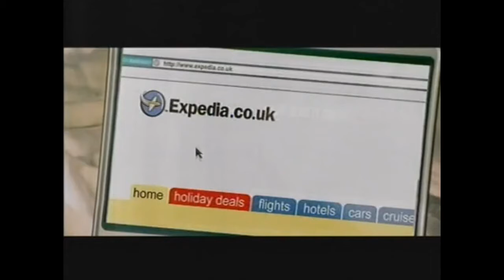ITV1 Adverts - October 2004 (3)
Another pair of breaks. There's a lot of travel ads in here, which are probably aimed at people who were planning to book holidays for summer 2005.

Featuring:

Scottish Widows
Fitnesse
Fire Kills PIF
P&O Cruises
Expedia
Chip and PIN (I guess this sorta counts as a PIF too, which is interesting)
Asda
Dulco-lax

Standard Life
Virgin Atlantic
Hyundai Tucson
Kwik-Fit
Yellow Pages
Bran Flakes
Tesco
Travelocity
Rosemary and Thyme promo